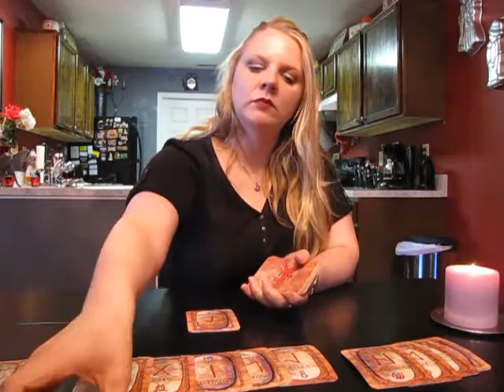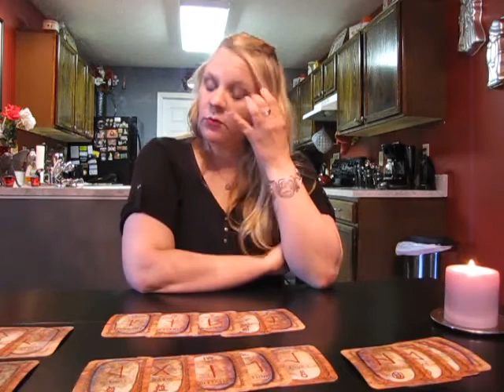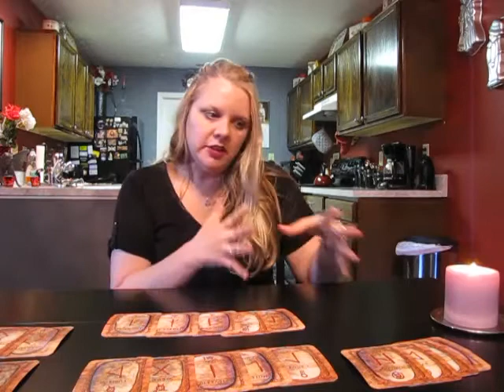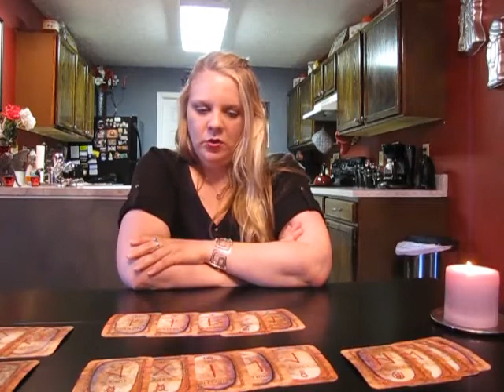Virgo August 2013 RUNESCOPE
I use both the Tarot and Runes for private readings. I can usually see 6 months to a year (sometimes much further) into the future. There is also usually time for you to ask a few questions at the end if there's something you want to know that wasn't covered in the reading.